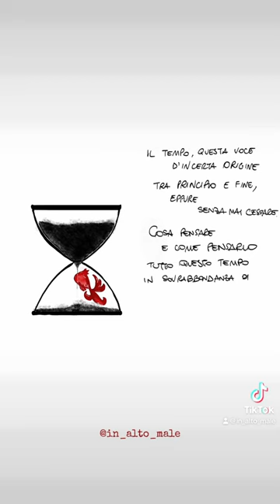🫧⏳ma che cos’è questo tempo che non ci lascia stare?